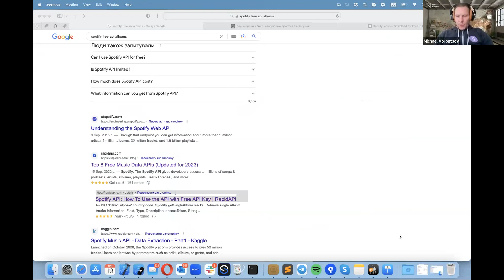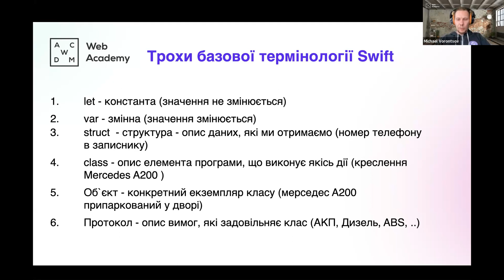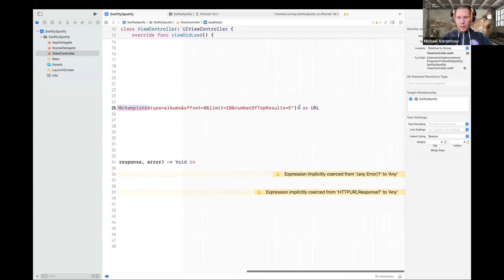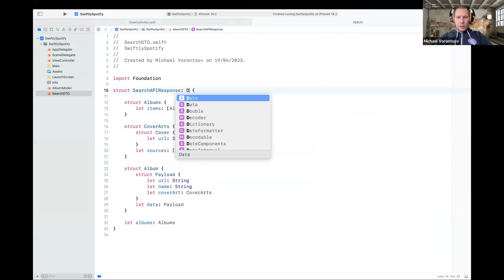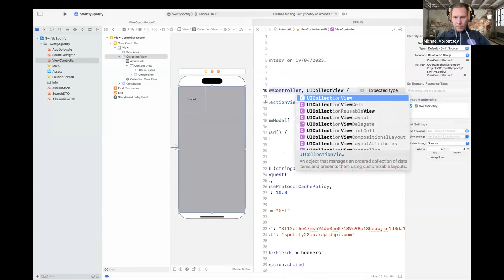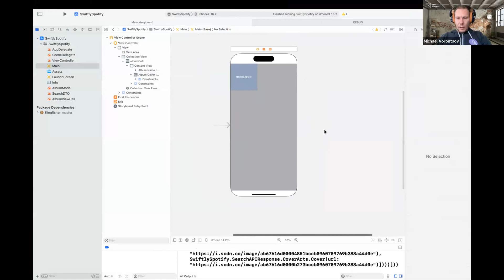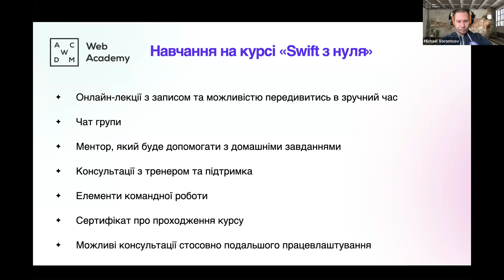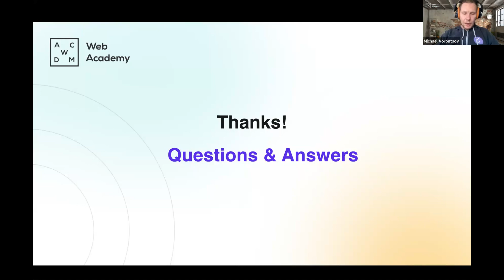Перші кроки в Swift: створюємо простий застосунок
Спікер: Michael Vorontsov, Senior iOS Developer at Skyscanner (London), iOS/MacOS developer since 2010, coach & trainer since 2014.

Agenda:

1. Простий застосунок за допомогою UIKit, Model View Controller
2. Робота з публічним API
3. Отримання даних з мережі
4. Виведення колекції даних
5. Навігація та сигвeї
6. Як розвиватись в iOS-розробці